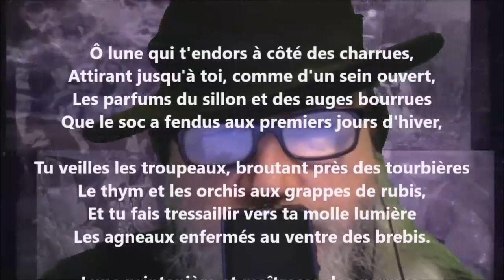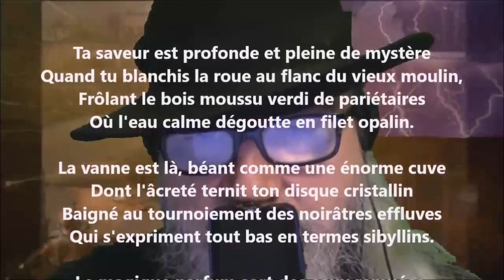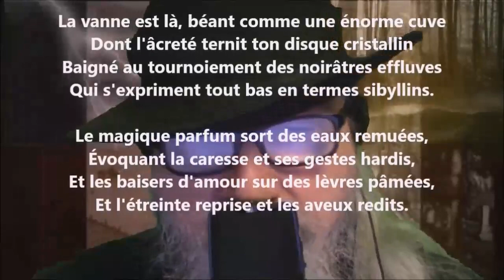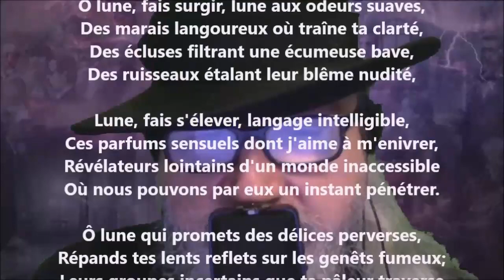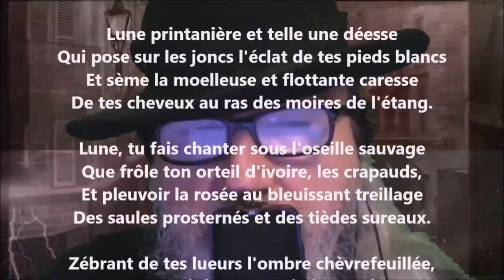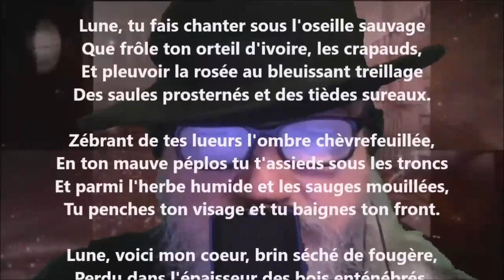Cantiques à la lune - Marie Dauguet lu par Yvon Jean